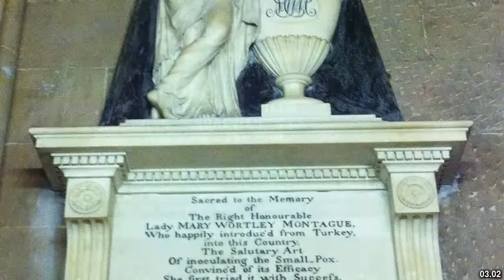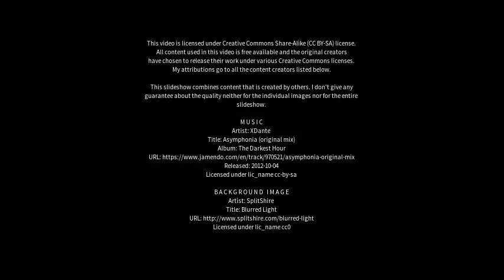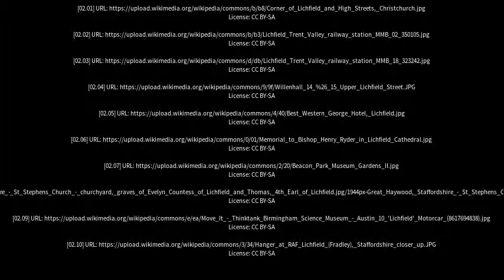Best places to visit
Best places to visit - Lichfield (United Kingdom) Best places to visit - Slideshows from all over the world - City trips, nature pictures, etc.